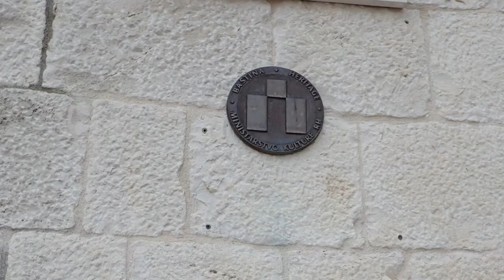Trogir - Hrvatska - Croatia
Trogir

Trogir (Latin: Tragurium; Ancient Greek: Τραγύριον, Tragyrion or Τραγούριον, Tragourion Trogkir; Italian: Traù; Hungarian: Trau) is a historic town and harbour on the Adriatic coast in Split-Dalmatia County, Croatia, with a population of 10,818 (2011) and a total municipality population of 13,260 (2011). The historic city of Trogir is situated on a small island between the Croatian mainland and the island of Čiovo. It lies 27 kilometres (17 miles) west of the city of Split.

Since 1997, the historic centre of Trogir has been included in the UNESCO list of World Heritage Sites.

History

In the 3rd century BC, Tragurion was founded by Greek colonists from the island of Vis, and it developed into a major port until the Roman period. The name comes from the Greek "tragos" (male goat). Similarly, the name of the neighbouring island of Bua comes from the Greek "voua" (herd of cattle). The sudden prosperity of Salona deprived Trogir of its importance. During the migration of Slavs the citizens of the destroyed Salona escaped to Trogir. From the 9th century on, Trogir paid tribute to Croatian rulers. The diocese of Trogir was established in the 11th century (abolished in 1828; it is now part of the Roman Catholic Archdiocese of Split-Makarska) and in 1107 it was chartered by the Hungarian-Croatian king Coloman, gaining thus its autonomy as a town.

In 1123 Trogir was conquered and almost completely demolished by the Saracens. However, Trogir recovered in a short period to experience powerful economic prosperity in the 12th and the 13th centuries. In 1242 King Béla IV found refuge there as he fled the Mongols. In the 13th and the 14th centuries, members of the Šubić family were most frequently elected dukes by the citizens of Trogir; Mladen III (1348), according to the inscription on the sepulchral slab in the Cathedral of Trogir called "the shield of the Croats", was one of the most prominent Šubićs. In Dalmatian, the city was known as Tragur.
Kamerlengo Castle

After the War of Chioggia between Genoa and Venice, on 14 March 1381 Chioggia concluded an alliance with Zadar and Trogir against Venice, and finally Chioggia became better protected by Venice in 1412, because Šibenik then became the seat of the main customs office and the seat of the salt consumers office with a monopoly on the salt trade in Chioggia and on the whole Adriatic Sea. In 1420 the period of a long-term Venetian rule began. In about 1650, a manuscript of the ancient Roman author Petronius' Satyricon' was discovered in Trogir containing the 'Cena Trimalchionis' ('Dinner of Trimalchio') the longest surviving portion of the Satyricon, a major discovery for Roman literature.

On the fall of Venice in 1797, Trogir became a part of the Habsburg Empire which ruled over the city until 1918, with the exception of French occupation from 1806 to 1814. After World War I, Trogir, together with Croatia, became a part of the State of Slovenes, Croats and Serbs and subsequently, the Kingdom of Yugoslavia. During this period Italian citizens, who until 1918 were the ruling class and almost half of the population, were forced to leave for Italy. During World War II, Trogir was occupied by Italy and subsequently liberated in 1944. Since then it belonged to the second Yugoslavia, and from 1991 to Croatia.

Trogir je přímořské lázeňské město v Chorvatsku, ležící na pobřeží Jaderského moře, žije v něm asi 12 000 obyvatel.

Historie:

Trogir založili řečtí kolonisté někdy v 3. století př. n. l. Velký rozvoj zaznamenalo za dob římské vlády, kdy se stalo významným přístavem. V 9. století uznával Trogir svrchovanost chorvatských vládců, mezi Trogirem a Chorvatským královstvím byly rozvíjeny obchodní vztahy. Chorvaté potomkům římských měšťanů v Dalmácii říkali Latini. Ve vlastnictví města se střídali Byzantinci, Normané i jiné říše. Nakonec v 13. století připadl království uherskému, ale jen na 100 let. V roce 1420 ho ovládly Benátky. Od roku 1814 se vrátil pod uherskou správu a začlenil se do Rakousko-Uherska. S rozvojem turismu v druhé polovině 20. století se stal Trogir lázeňským městem.

V roce 1997 bylo město zařazeno do seznamu světových kulturních památek UNESCO.

Památky: Ve městě se nachází katedrála sv. Vavřince postavená během 13. - 15. století, kostely, paláce a tvrze z období 14. - 17. století hlavně v renesančním a románském stylu